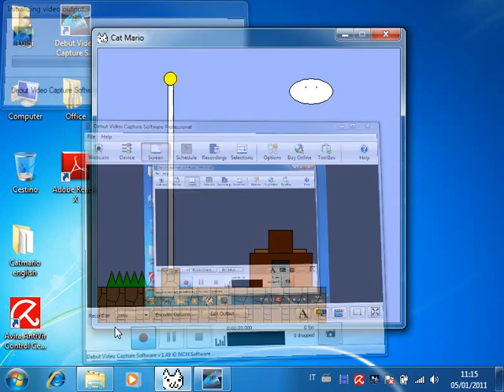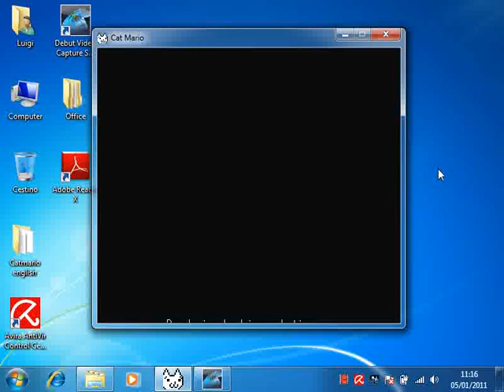Cat Mario Inglese liv4 (1° Fine)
Questa è la 1°fine del gioco e qui come cat mario versione cinese il gioco finisce, ma se fate attenzione in questo video si vede che il papero gigante non vi blocca (invese nella versione cinese vi blocca).